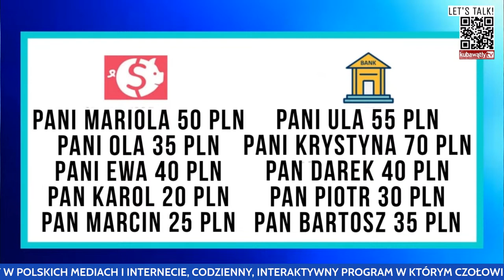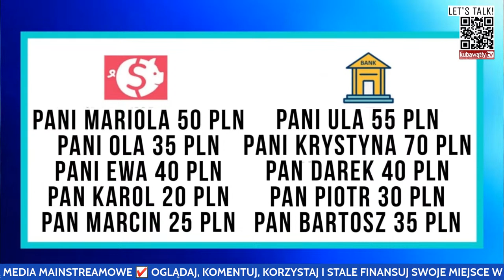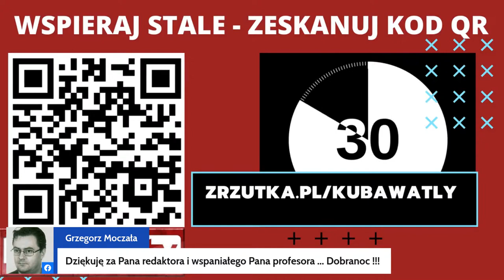🔴NAŻYWO LETSTALK! #123 - prof. ZBIGNIEW MIKOŁEJKO - filozof i religioznawca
- to moja PRACA. Chcąc pozostać niezależnym, mogę pracować wyłącznie poza mainstreamem. Czyli tutaj.

🔜LETSTALKEXTRA! 1.04, godz. 19:00, prof. RADOSŁAW MARKOWSKI - socjolog, politolog, ISP